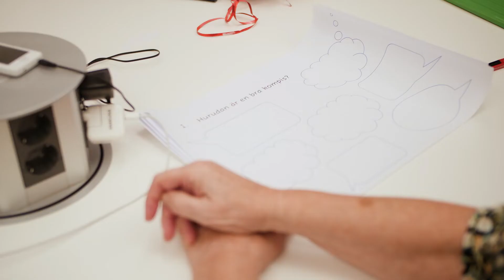Temaveckan 2021: Säg nej till mobbning!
Temaveckan för personer med intellektuell funktionsnedsättning 2021 har fokus på antimobbning.

Allt för många med intellektuell funktionsnedsättning har upplevt mobbning. Forskning visar att barn och unga med funktionsnedsättning löper större risk att utsättas för mobbning än andra.

Att mobba är alltid fel och mobbning är aldrig den mobbades fel.

Temaveckan ordnas årligen den 1–7 december av FDUV, Steg för Steg, Kehitysvammaisten Tukiliitto och Me Itse.